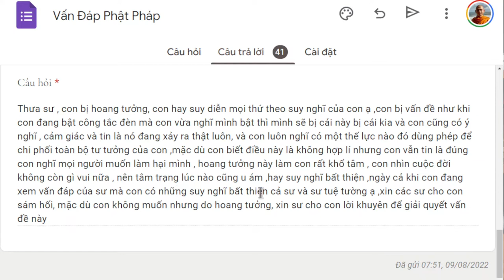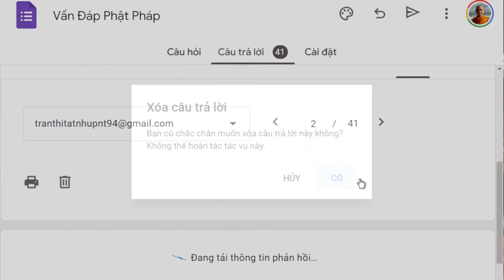1526. Hoang tưởng